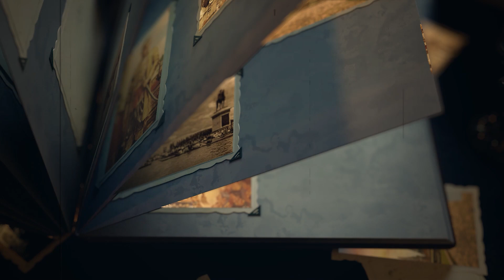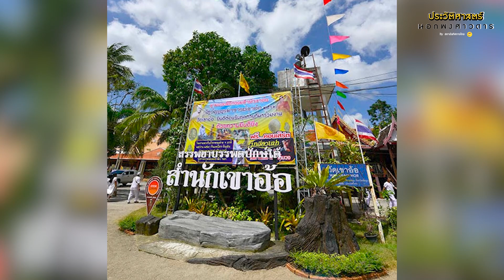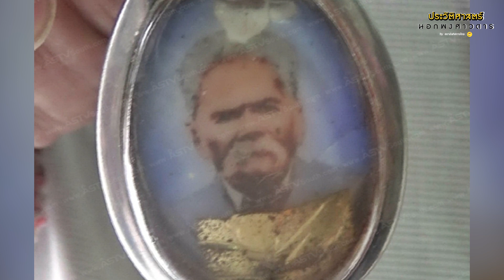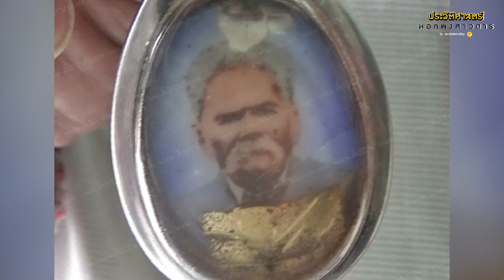"เสือกลับ" จอมโจรขมังเวทย์ผู้เดียวที่ขุนพันธ์จับตัวไม่ได้